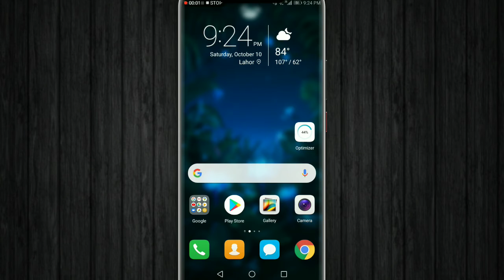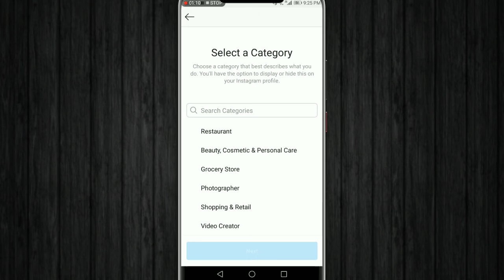How To Hide Display Category On Instagram Profile | Remove Category Instagram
in this video I'm going to show you how to remove category on instagram

other releted keywords...
how to remove category on instagram

how to hide category on instagram

how to remove category from instagram

instagram category

how to hide instagram category

how to instagram category remove

how to category remove on instagram

instagram category remove
how to category hide on instagram

hide category on instagram

how to instagram remove category
remove category on instagram

category remove on instagram

how to change category on instagram
how to remove category label on instagram